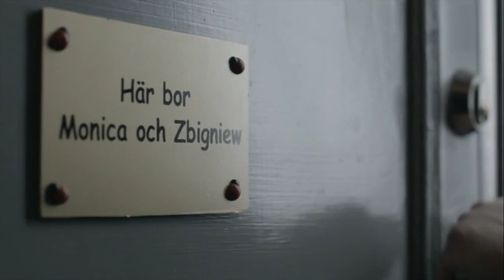Jennie Löfgren & Anders Herrlin filmmusik - Oskyldigt Dömd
Directed by Molly Hartleb, Richard Holm, Daniel di Grado, Niklas Ohlsson
Produced by Filmlance